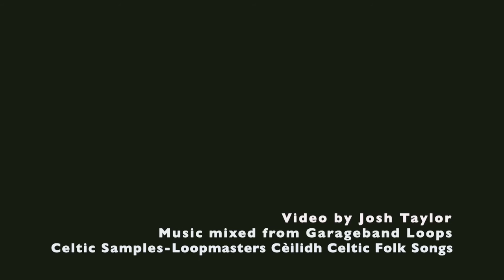Pan Stir Fry-A Cycling Foodie Adventure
Just a video of me traveling in Gresham and cooking.